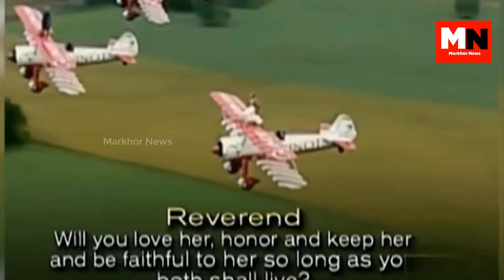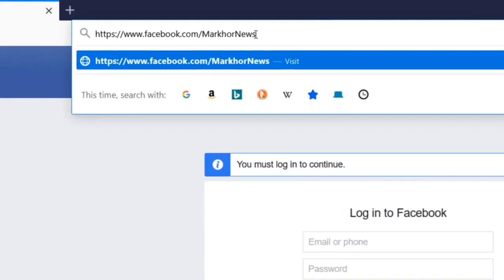Most Unique Marriage From Around The World In Urdu and Hindi | Markhor News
Most Unique Marriage From Around The World In Urdu and Hindi